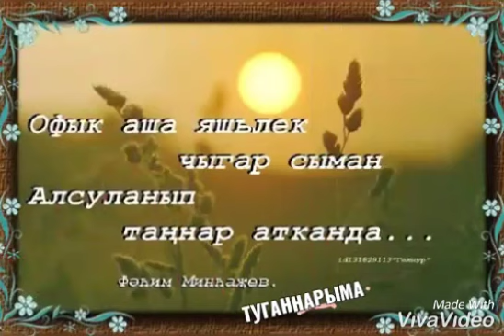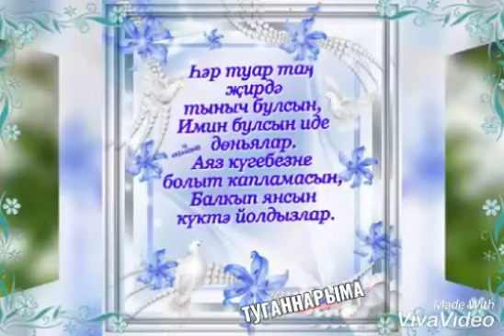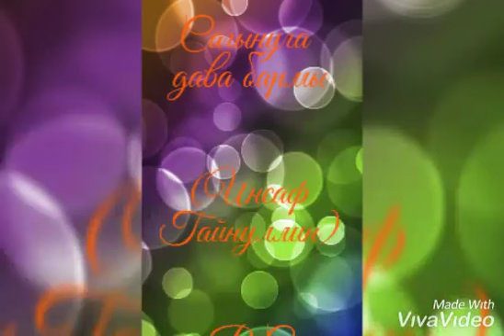Сагынудан дәва бармы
Инсаф Гайнуллин
(Хәерле иртә! – Доброе утро!)